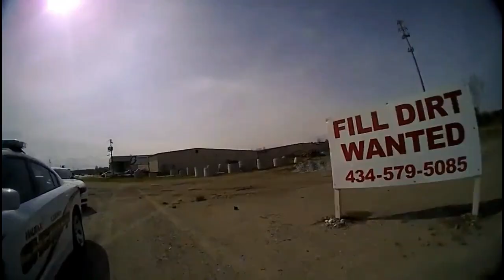Dude Impersonates A Cop & A Lawyer: GETS ARRESTED!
Kindle: $9.99

Paperback: $14.99